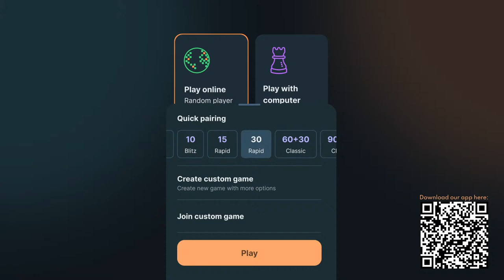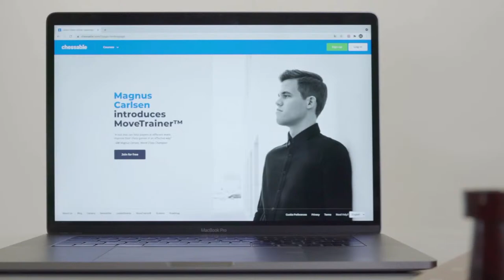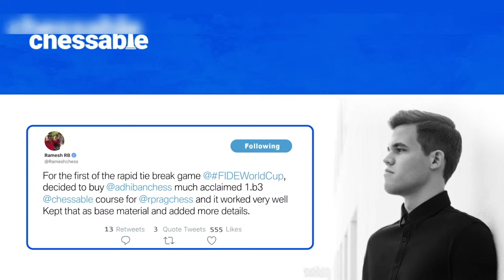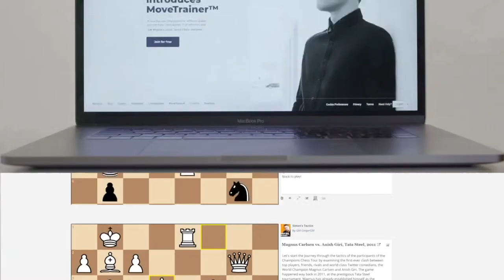Banter Blitz with David Navara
♜  GM  David Navara takes on chess24 Premium members while talking about his moves!